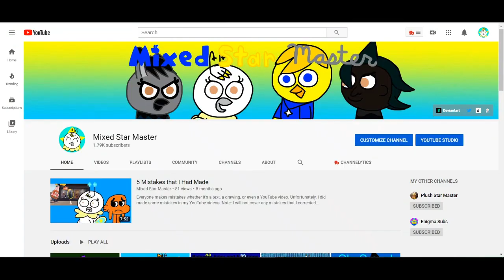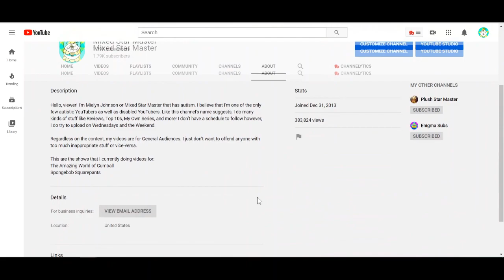Community Updates Pilot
This is a test episode (or pilot) to see if you guys are interesting with this update format. If not, then I will go back to just do the channel updates. (Also, I will use scripts in the next episode because of what happen in this video.)

In this video, I will talk about the name that I give my community users on, the first Community Poll of the year, some Star Master & Friends News, and Fan Arts!

Timestamps
Community Chickens: Should be the first one
Community Poll Picks: 1:31
Star Master & Friends News: 3:14
Fan Arts: 5:34

Even though this doesn't always work (and that I'm tried of typing everything), any material that I use belong to their respectful owners and companies.